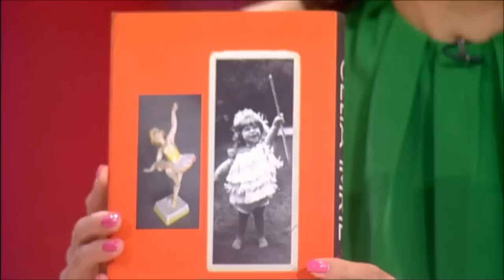Loose Women: Celia Imrie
Actress Celia Imrie chats to loose women.